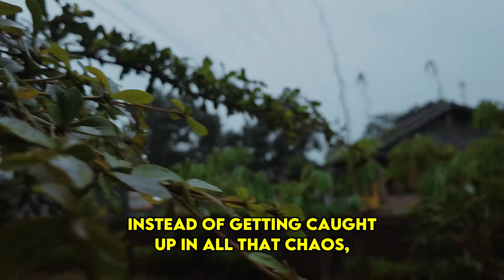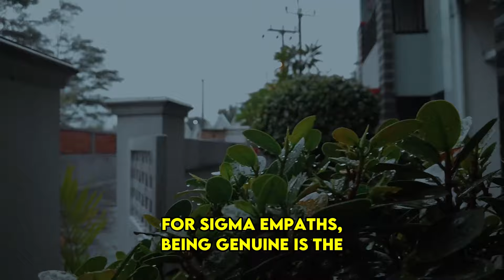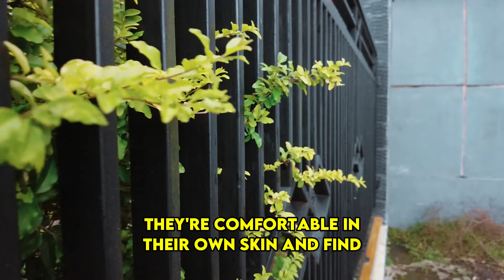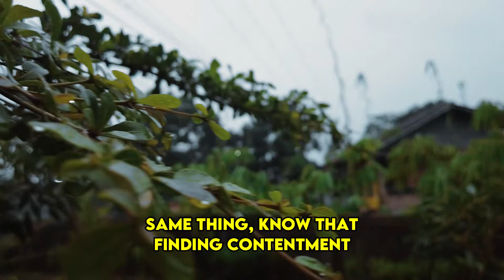The Secret of Sigma Empaths - Why They Never Chase Anyone! | NPD | Healing | Empaths Refuge